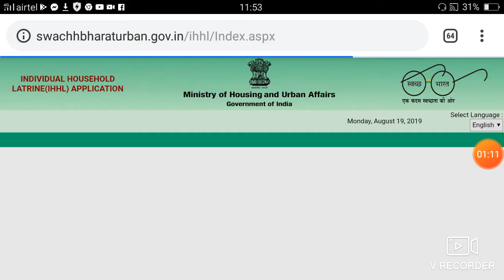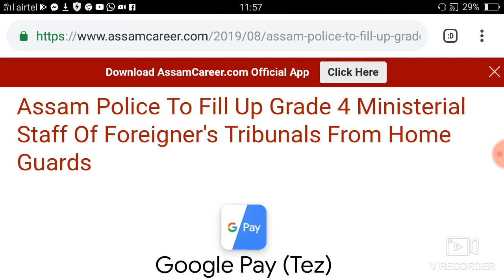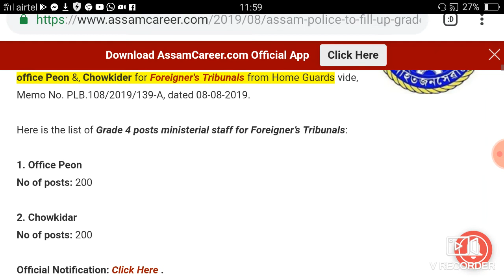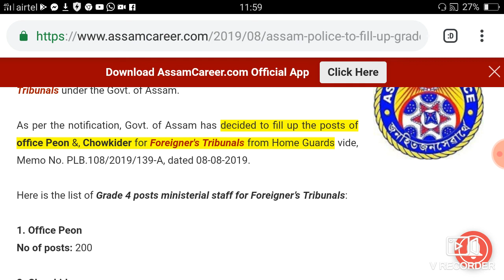ASSAM POLICE ৰ Application Ragated হৈয় গল,Assam Police To Fill Up Grade 4 Ministerial Staff Of Forei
ASSAM POLICE ৰ Application Ragated হৈয় গল,অসম পুলিছৰ বাৱে এটা ৱেয়া খৱৰ

Assam Police To Fill Up Grade 4 Ministerial Staff Of Foreigner's Tribunals From Home Guards

Official Notification: Click Here file:///storage/emulated/0/Download/Assam%20Police%20Recruitment.png

file:///storage/emulated/0/Download/Assam%20Police%20Recruitment.png

Advertisement

State Level Police Recruitment Board, Assamhas released a notification regarding the recruitment ofGrade 4 ministerial staff for Foreigner’s Tribunals under the Govt. of Assam.

As per the notification, Govt. of Assam has decided to fill up the posts of office Peon &, Chowkider forForeigner's Tribunals from Home Guards vide, Memo No. PLB.108/2019/139-A, dated 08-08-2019.

Here is the list of Grade 4 posts ministerial staff for Foreigner’s Tribunals:

1. Office Peon

2. Chowkidar